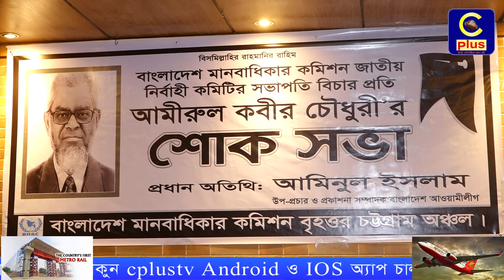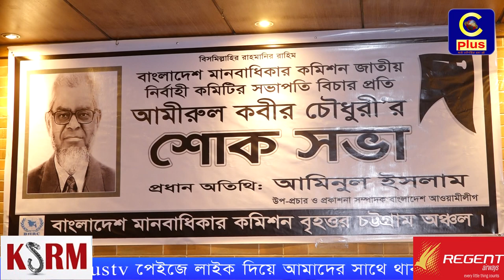বিচারপতি আমীরুল কবির চৌধুরী আজীবন আইনের শাসন প্রতিষ্ঠায় কাজ করে গেছেন: আমিনুল ইসলাম আমিন